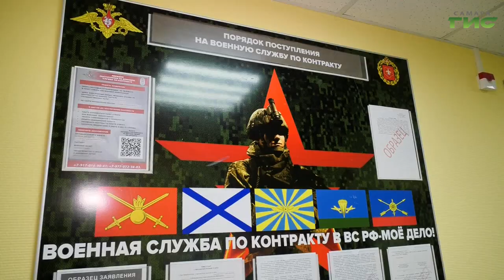В Самарской области увеличили сумму единовременной выплаты при заключении контракта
По решению губернатора Вячеслава Федорищева в Самарской области увеличена сумма единовременной выплаты при заключении контракта о прохождении военной службы. Теперь она составляет 2 млн руб. Всего за первый год службы бойцы смогут заработать около 4,5 млн. Также новобранцам и их семьям предоставляют более 30 мер соцподдержки.